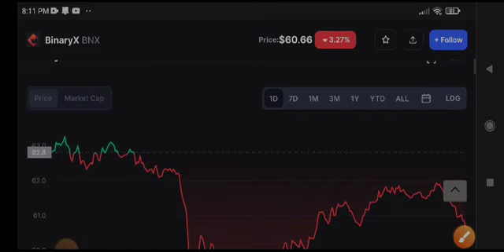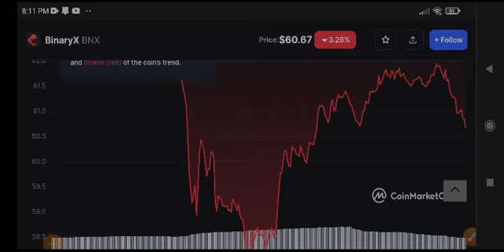BineryX Price Prediction! BNX Coin News Today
Queries Solved:
1.  today target
2.  price today
3.  price prediction
4.  token today target